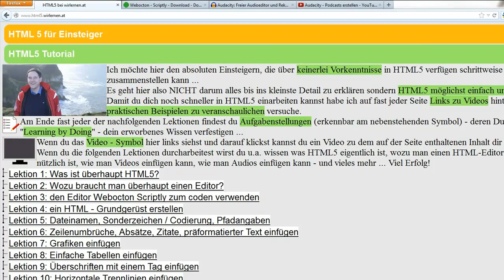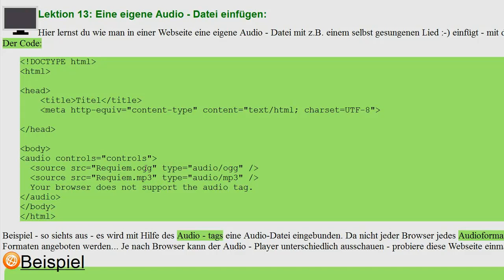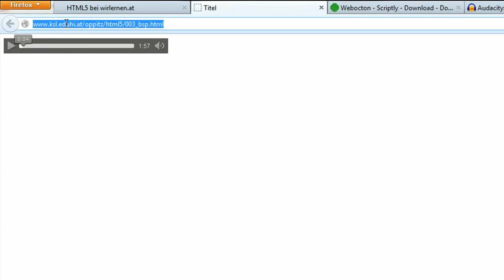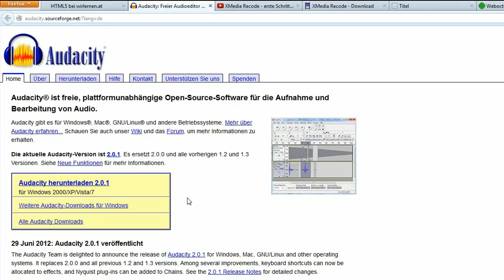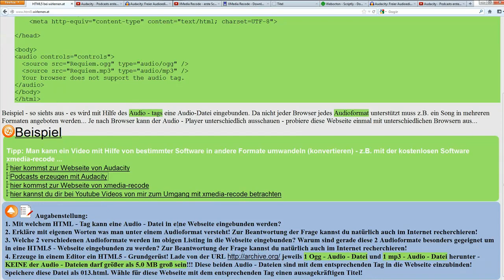Lektion 13: eine eigene Audio-Datei einfügen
Hier lernst du wie man in einer Webseite eine eigene Audio - Datei mit z.B. einem selbst gesungenen Lied :-) einfügt - mit dem so genannten audio - tag.